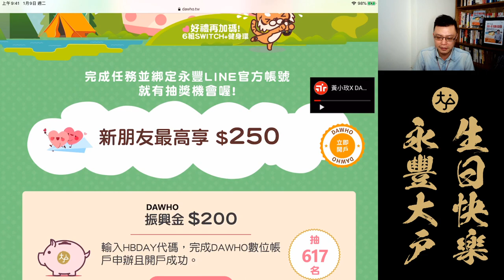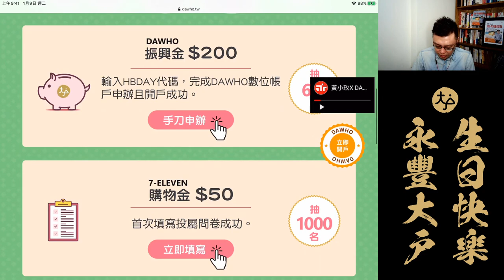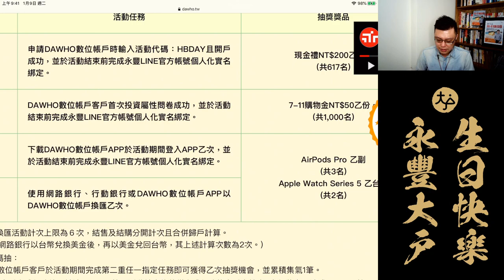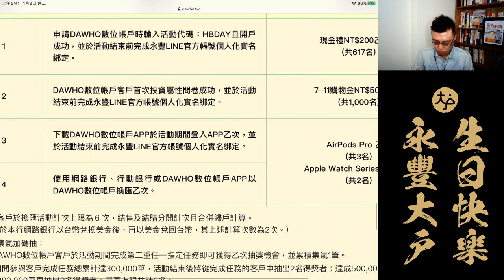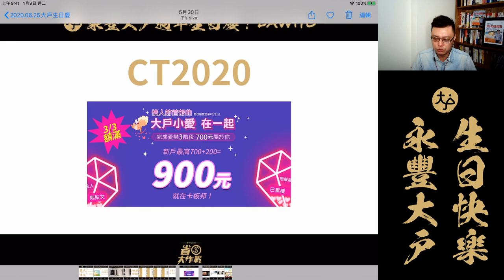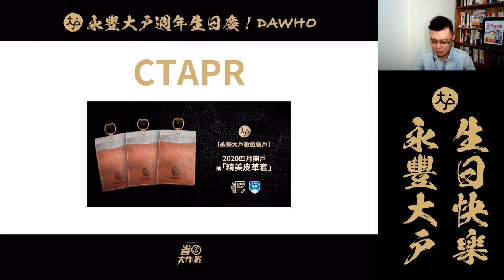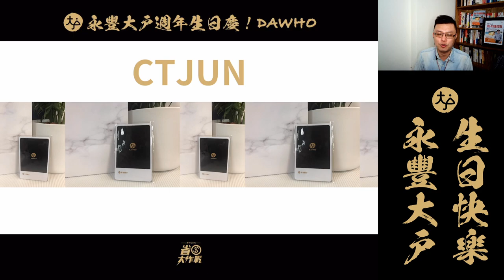【永豐大戶數位帳戶】大戶生日慶，快來A好康！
全台灣最愛的數位帳戶「永豐大戶」滿週歲囉！這一次大戶又帶給大家什麼大大的驚喜呢？趕快來看影片，參加活動除了官方贈品抽獎之外，本團還有70組大戶特色悠遊卡，等你看拿！
永豐信用卡新戶上車申請永豐卡抽20組「獨家大戶悠遊卡」｜